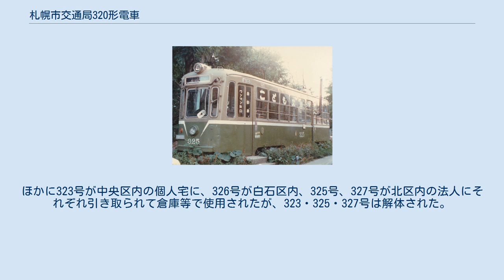札幌市交通局320形電車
札幌市交通局320形電車（さっぽろしこうつうきょく320がたでんしゃ）は、札幌市交通局が1957年に導入した札幌市電の路面電車車両である。
 1957年（昭和32年）に登場した。
321～327号の7両。
同年は札幌市交通局の前身である札幌市電気局の開局30周年であったこともあり、型式名は当時の高田冨與市長により昭和32年にちなんだ320形と名づけられ、580形から若返った番号となった。
 正面は同時代の他都市のナニワ工機製車両と共通する3枚窓で、中央の固定窓を左右の開閉可能窓ではさむ構成である。
前照灯は腰部と上部の2灯となり、全体のフォルムと共に、330形以降の札幌スタイルの兆しが見られる。
 登場当初の塗色は窓周りが淡緑、ほかは濃緑であった。
後に330形と同様の塗色に変更されたが、ステンレスの飾り帯は付けられず、白帯となった。
 ワンマン化改造が施されたが、一条線廃止に伴い、1973年（昭和48年）4月に廃車となった。
 製造当初は正面中央上部に小型のものが設置されていたが、1960年（昭和35年）に大型化する改造を行った。
 軸箱を緩衝ゴムで巻いて台車枠に取り付けることで軸ばねを省略する簡単な構造の台車であったが、振動が大きく乗り心地が悪いため、軸箱下部に板ばねを設けて台車枠と連結する改造を行った。
この改造でも振動はあまり改善されなかった。
 1971年（昭和46年）にワンマン化改造を行った。
内容は車内各部への確認ミラー取り付けやワンマン機器の設置であった。
同時に制御器を東京都電8000形の廃車発生品に交換して間接非自動制御とした。
改造車は側面の白帯を蛍光色の赤帯に変更して識別した。
 321号が札幌市交通資料館に保存されている。
ほかに323号が中央区内の個人宅に、326号が白石区内、325号、327号が北区内の法人にそれぞれ引き取られて倉庫等で使用されたが、323・325・327号は解体された。
 札幌ハウスYHの近所の教会で児童図書館として使われていた325号（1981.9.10撮影）